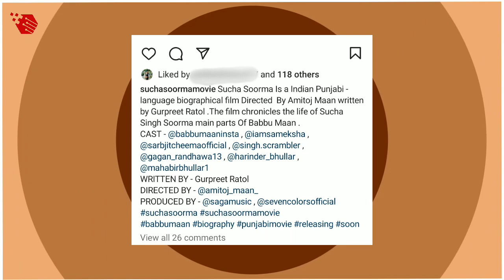🔥Sucha Soorma Movie ‼️Babbu Maan Live । Babbu Maan Latest Video 2023। New Punjabi Movie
Babbu Maan
Babbu Maan news
sucha soorma
sucha soorma movie
sucha soorma babbu maan